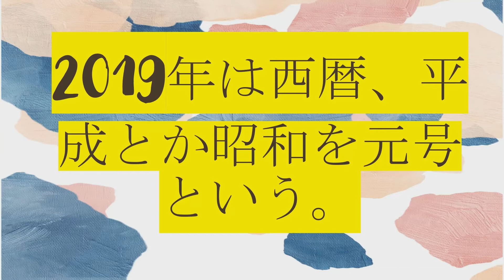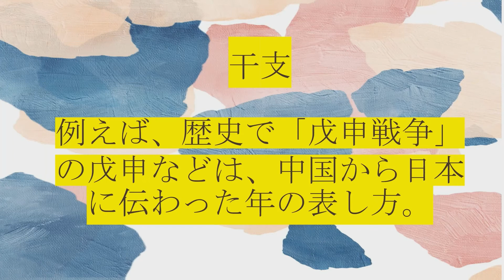２分間。歴史～年～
2分間。
歴史
～年～